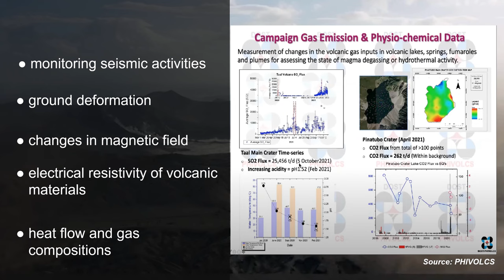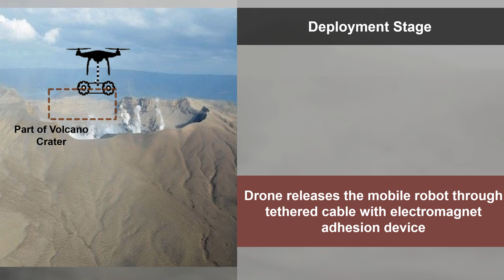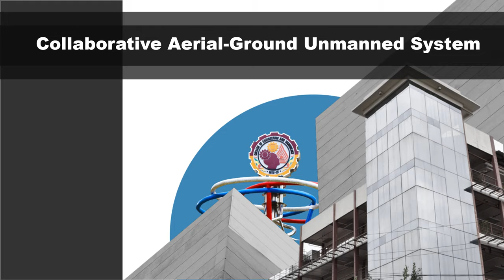Aerial-ground Unmanned system for Exploration and Monitoring of Philippine active volcanoes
DOST’s Collaborative Aerial-ground unmanned system for exploration and monitoring of Philippine active volcanoes project aims to develop a fully functional flying ad-hoc network of drone swarms to become a reliable and delay-tolerant backup emergency communications system.

This can be done by developing warm splash Drones that are capable for long duration flight which is possible through the implementation of a swarm Flying Ad-hoc Network that will support tele-operation, data transfer, network security, and swarm behavior control.